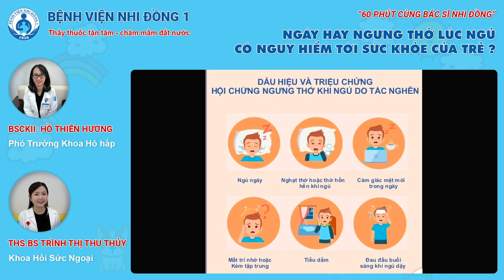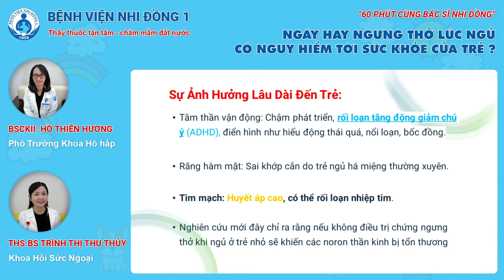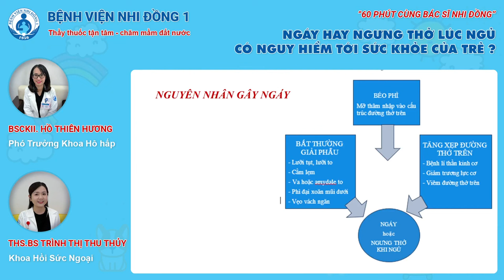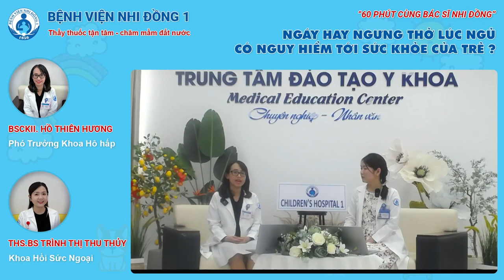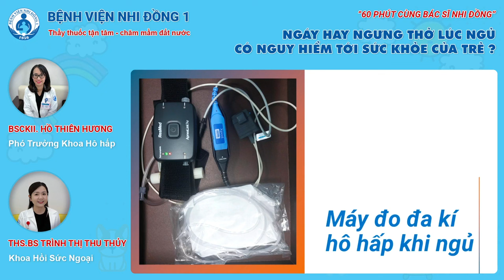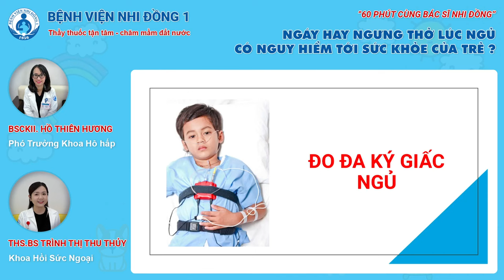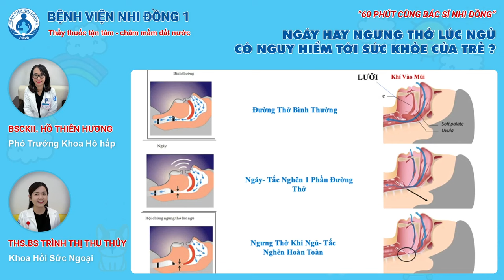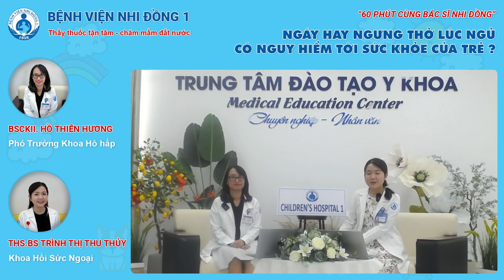NGÁY HAY NGƯNG THỞ LÚC NGỦ CÓ NGUY HIỂM TỚI SỨC KHỎE CỦA TRẺ?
BÁO CÁO VIÊN:
    - BSCKII. HỒ THIÊN HƯƠNG
    - Phó Trưởng Khoa Hô hấp

DẪN CHƯƠNG TRÌNH:
    - ThS.BS TRÌNH THỊ THU THỦY
    - Khoa Hồi Sức Ngoại

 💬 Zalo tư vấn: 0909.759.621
19002115 ; Phòng khám theo Yêu cầu 2: 19007289 ; Phòng khám Tâm lý: 19007299